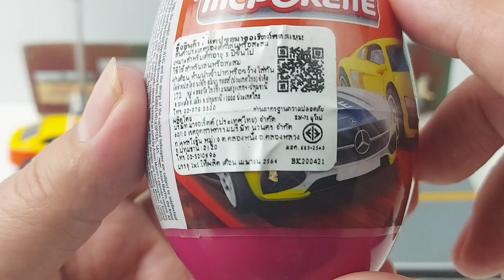แกะไข่รถเหล็กมาจอเร็ตต์Ep.89รหัสBK200421สายลุยต้องมา|C2Kun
Majorette Surprise egg  แกะไข่รถเหล็ก จะได้อะไรไปสะสม มาลุ้นกันครับ